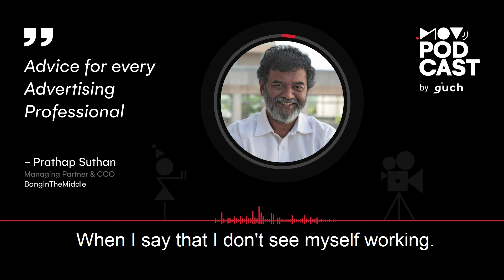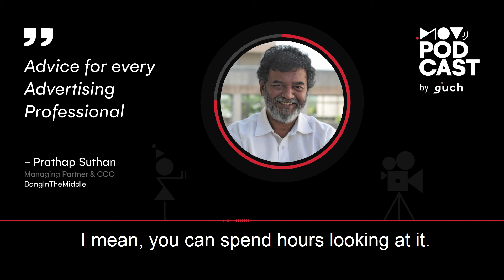How To Get Ahead in Advertising - Essential Career Advice Ft. Prathap Suthan | MOV Podcast